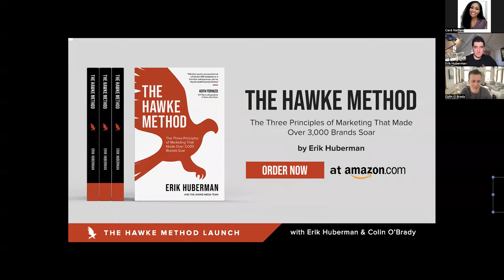The Hawke Method - Book Launch Fireside 3/8/2022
The Hawke Method Launch Day Fireside with Erik Huberman and Colin O'Brady